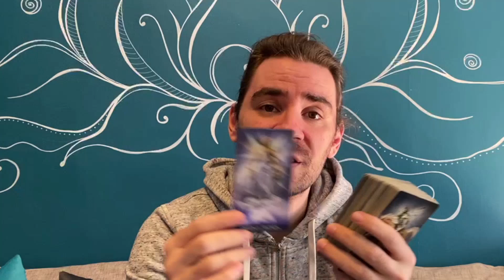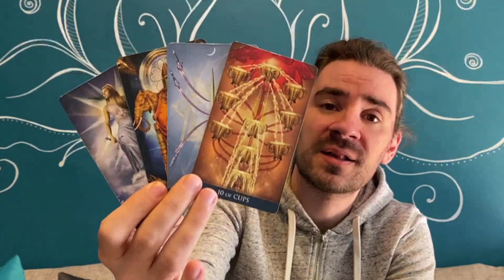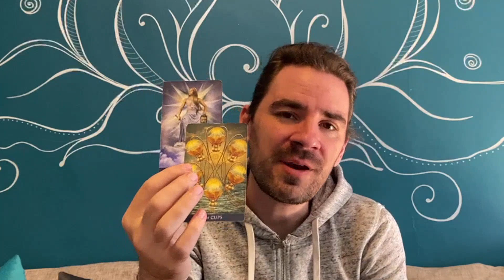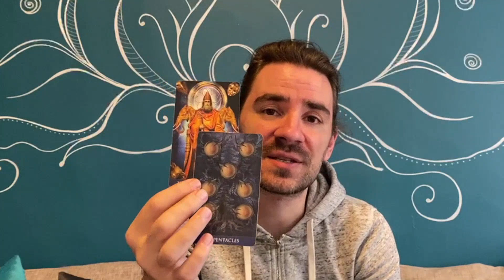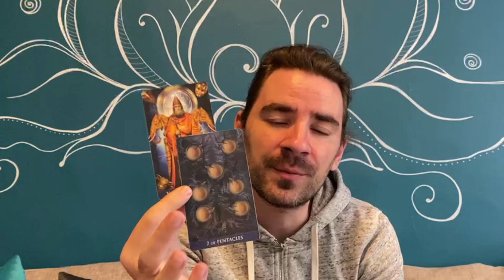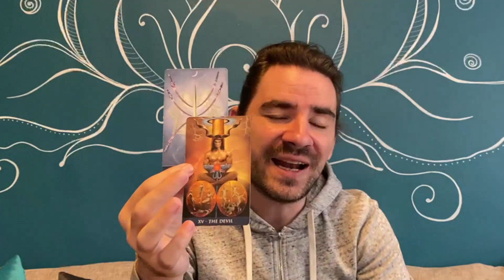💖CAPRICORN REAL LOVE, A PERFECT MATCH, THIS PERSON HAS EVERYTHING U NEED & MORE SEPTEMBER 20-26 2021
Personal Monthly Tarot! Get 1 month of predictions from me in LOVE, CAREER & FINANCES for $30.00 USD!
September Personal Reading:
All Monthly readings are based on a first come first serve basis.

Background Photo by Chu Son on Unsplash
Zodiac Illustrations by Rwdd_Studios at freepik.com